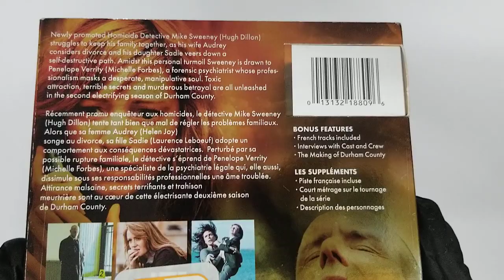Durham County: The Complete Second Season DVD COVER CD Artwork HD UNBOXING lyrics Booklet Livret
Durham County: The Complete Second Season
  UNBOXING COVER Pochette Artwork 4K HD UNBOXING DVD CD lyrics Booklet Livret